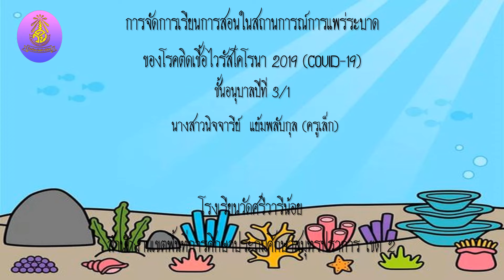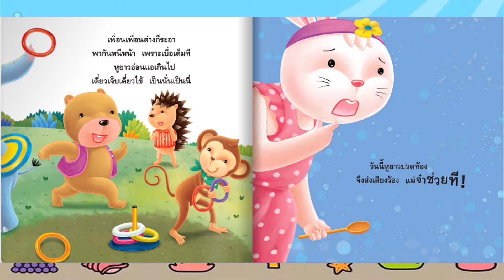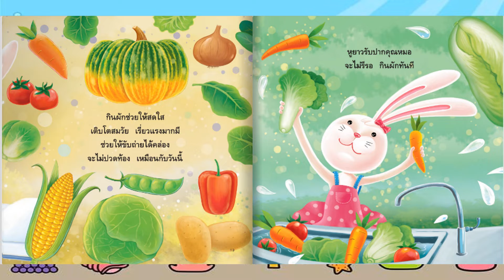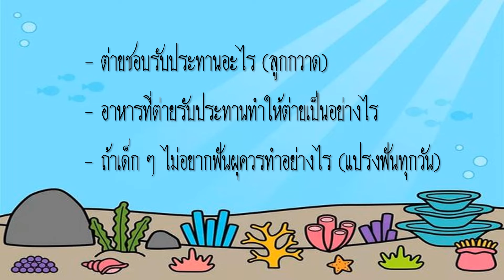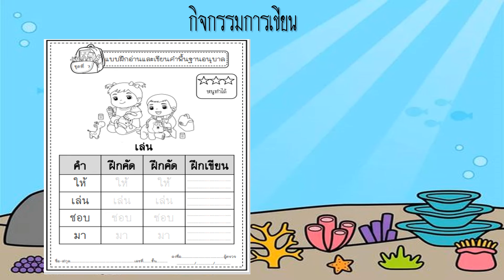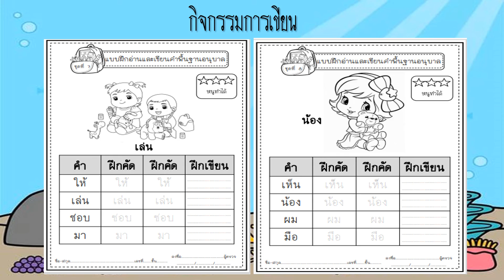[Ep.151] "สุขนิสัยที่ดี" อ.3/1 - ครูนิจจารีย์ แย้มพลับกุล